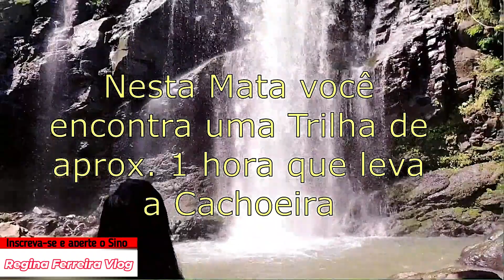Parque em cima de Pedra surpreende turistas no Brasil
Este parque em cima da pedra com trilha que leva a cachoeira véu da noiva, surpreende turistas com suas atrações, onde os animais ficam soltos interagindo com os humanos.
O Parque da Ferradura em RS, possui muitas atrações e você verá neste vídeo. @ReginaFerreira5

Allavsoft Download direto para MP4, MP3, AVI, WAV, MOV etc qualquer vídeo ou formatos de áudio.

Limpa e Remove Malware do seu PC, Celular ou Tablet Malwarebytes Adobe Premier, Photoshop, After Effects etc...

Canva Download Limpa e Remove Malware do seu PC, Celular ou Tablet Malwarebytes: Anti Vírus (Vários) VSDC Vídeo

PAYONEER Aumente os inscritos e as visualizações do seu canal através do Tubebuddy

Gravador de Tela Any MP4 Anti Vírus para Windows e Mac (Promoção)

SEU CANAL NA PRIMEIRA PÁGINA DO YOUTUBE Aumente os inscritos e as visualizações do seu canal